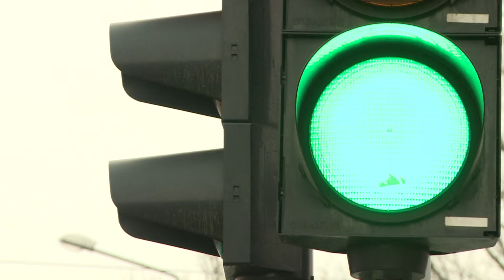Savaitė per „Penki TV"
Sekmadienį -- Lietuvos valstybės atkūrimo diena; penktadienį Vilniuje viešėjo naujoji Latvijos premjerė L. Straujuma; sumažintas pensijas ketinama kompensuoti iš padidinto akcizo alkoholiui ir automobilių mokesčių.